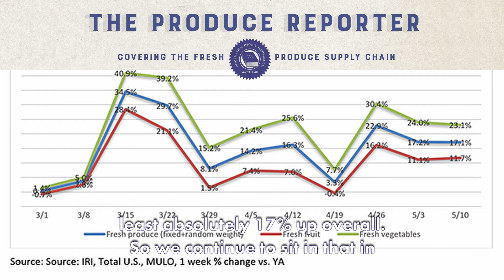Will consumers trust farmers markets during COVID-19?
Pamela and Anne-Marie discuss COVID-19 retail sales for week 9, the week ending May 10. Fresh fruit and vegetable sales are still up 17% year-over-year, thanks to consumer demand on Mother's Day.

Mother's Day typically is the largest restaurant sales holiday every year, and most restaurants are closed or limited.

Pamela wonders about the other elephant in the room that could affect fresh produce sales at retail -- will consumers trust farmers markets during COVID-19?